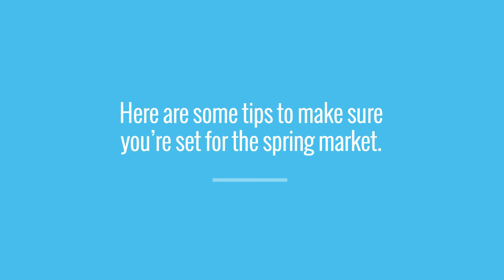Thinking of Getting Your House Ready to Sell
Connecticut Top Granby Realtor & Five Star Award Winner
Charisma and a true passion serving clients has helped me build a reputation as a trusted, results driven realtor. Aligning my business with one of the most innovative real estate companies, eXp Realty, allows me to offer a tech driven, memorable real estate experience. I specialize in all facets of Real Estate & can be counted to help my buyers score a great home.

“Friendly, knowledgeable, enthusiastic and a hard-worker. He knows the area well and provides helpful recommendations on how to best sell your home. He is also well versed at negotiation when helping to purchase a house. We would definitely recommend him to anyone and will use him again in the future.” Jill, Granby CT."

Selling? My system will sell you home for the most money.

I'm a multi million dollar producing Realtor consistently named a 5 Star Agent by Connecticut Magazine for customer satisfaction and production. Let's get started.